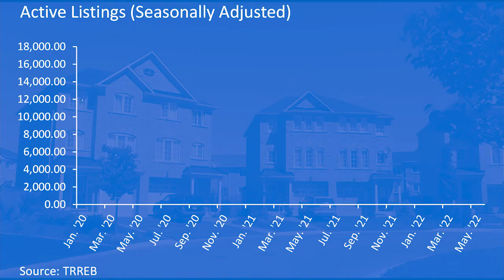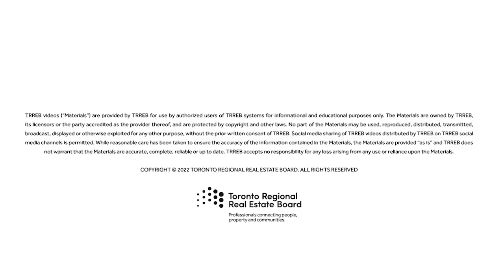Market Watch Minute with Jason Mercer [May, 2022]